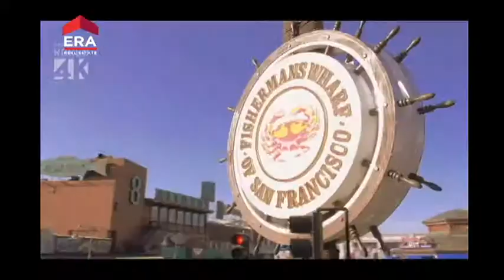ERA Mid Year Award 2015, Goes to San Fransisco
The official documentation of the Mid Year Award 2015. ERA Indonesia with Top Marketing and Top Broker goes to San Fransisco for 8D5N and having splendid time in the Golden Gate City.